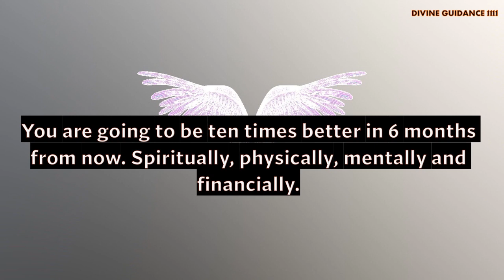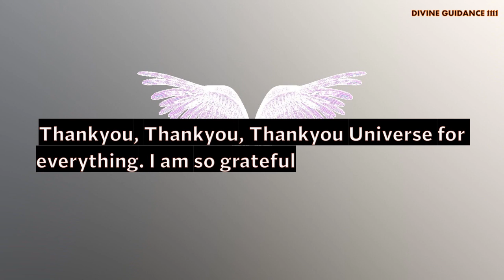Angels Wants You To See This Message / You Are Meant To See This / Universe Message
Love & Light!!

🦋The Secret Book

ABRAHAM HICKS ~ Say These EXACT WORDS To The Universe, And Watch MAGIC HAPPEN! ~ Law of Attraction
Affirmations for Health, Wealth, Happiness, Love And Success | Listen for 21 days | Manifest
Pay Attention To These Signs! The Universe Is Trying To Tell You Something
Speak To The Universe | Ask And You Shall Receive [Extremely Powerful Guided Meditation]
✨Say This To Universe And See Miracle Tonight😍
Why does the universe exist? | Jim Holt
After saying this 11 times be ready for miracles ❤❤❤
Do You See the Signs of the Universe? | Ulla Suokko | TEDxBigSky
Everyone Needs To Understand This: The Universe Always Says "YES!"
3 Unexpected Signs Your Manifestation is Coming Your Way | Law of Attraction
How to Communicate With the Universe & Attract What You Want! (Law of Attraction)
COMMAND YOUR CELLS (Become A Super Human Being) RARE RECORDING | The Best Of ABRAHAM HICKS
11 Strange Things You Will Experience When Your Third Eye Is Opening
तुम्हारे जीवन की वास्तविक पूंजी क्या है ❤️ l Universe Say This Secret ✍️
👉3 MONTHS From Now: Love, Career, Family & Money💰🏡💌(Pick A Card) ✨Psychic Tarot Reading💫🧚‍♂️✨
7 Things The Universe Would Tell You... With Dain Heer
100% RESULTS - Make The Universe Answer You In 20 Minutes Or Less | VERY POWERFUL
✅Love Vibration ❤Ankhon se Dil me Utarna❤Send Magically🎇SP khud apko miss karengey❤
वेदों के अनुसार ऐसे बना ब्रम्हांड | How universe was created according to Vedas
5 signs Universe is trying to tell you something | ब्रह्मांड के संकेत को समझो । Peeyush Prabhat
“The Universe Will Give You Anything You Want” - GOD SAYS YES (Law of Attraction)
963HZ 》FREQUENCY OF GODS 》Ask Universe What You Want 》Manifest Anything Law of Attraction
963Hz 》YOU ARE THE UNIVERSE 》Manifest Anything You Desire
What Actually Caused The Universe To Be Born? | Cosmic Vistas | Spark
An alert from your angels // Message From Universe 🌈🦋❤️
3 Warning Signs From The Divine | Universe is Always Speaking to You [DO NOT IGNORE!!]
Universe says that a miracle happens after this❤❤❤
UNIVERSE के बारे में ये VIDEO नहीं देखा तो कुछ नहीं देखा | How Big is our Universe in Hindi?
Scientists Believe a Parallel Universe Exists
Physicists Say Parallel Universes Exist and We May Soon Explore Them
Message from Universe. Universe will shock you today🌟 Universe message Universe message 11:11 Blessings you will get a miracle Believe it's signradiatepositivity1111. ANGELS Have a Message for you. It's a sign | If You see this its for you The secret| LOA.